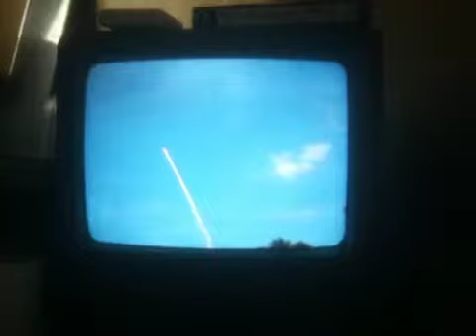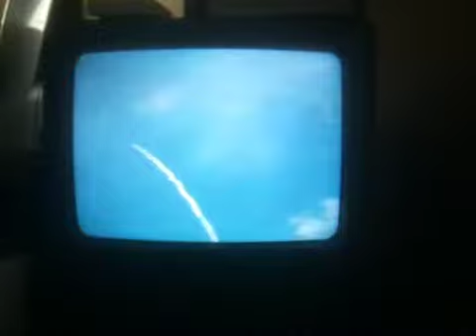Susan and the Rocket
Susan Wand the Rocket